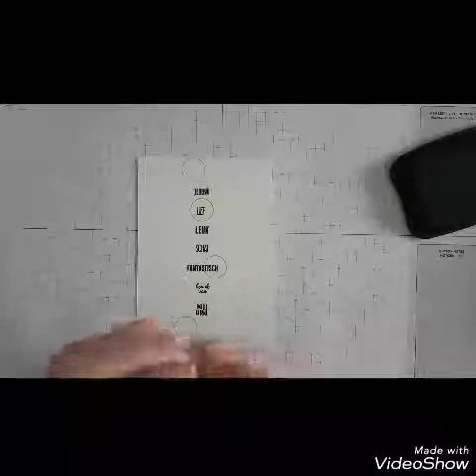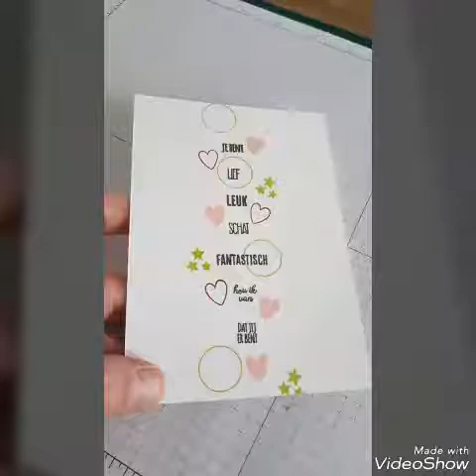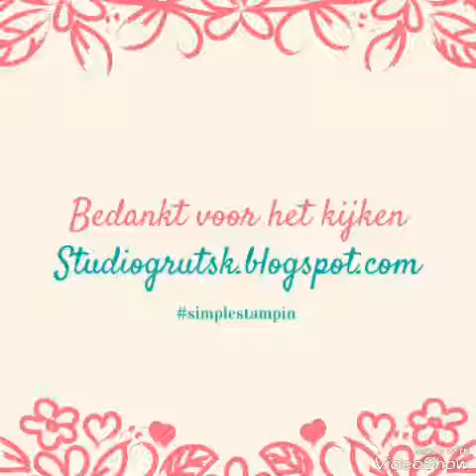Simple stamping valentijn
uitdaging maak een valentijns kaar met alleen papier inkt en schaar en een pons. Ik heb gebruik gemaakt van de set  voor elke gelegenheid en elke lief woordje dat ik er vond heb ik gebruikt om mijn valentijnskaart te maken.